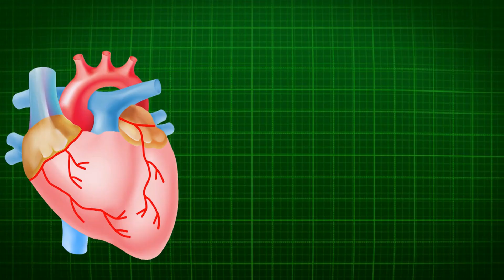How does medicare work